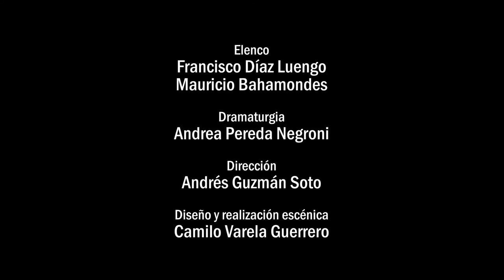Zapatilla de dama de arena (trailer obra de teatro)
cuenta la historia de dos desconocidos de avanzada edad que se cruzan en un pequeño café de la ciudad de Punta Arenas. Una mujer del pasado, su historia y valentía les mostrará nuevas formas de sentir la vida, la muerte y la soledad.